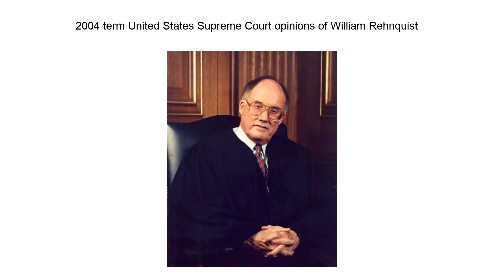2004 Term United States Supreme Court Opinions Of William Rehnquist